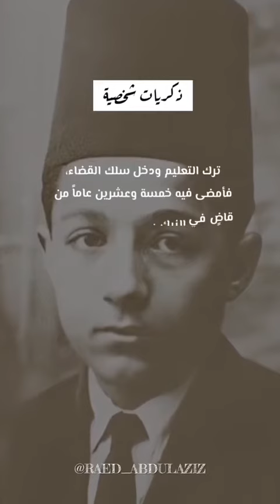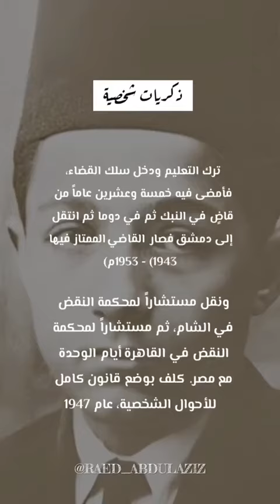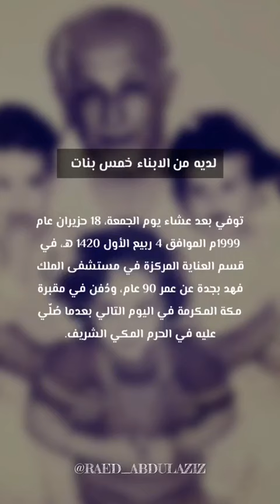علي الطنطاوي مقطع وثائقي تعريفي بسيط | ذكريات شخصية